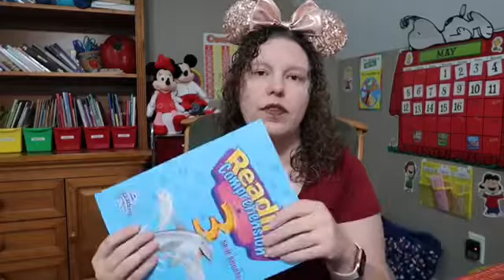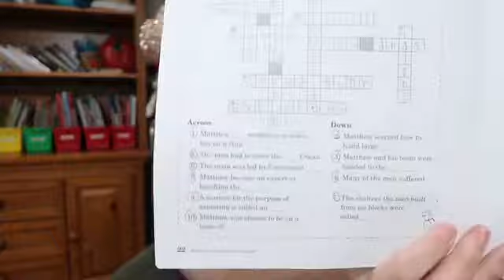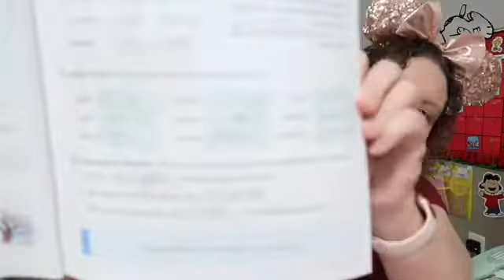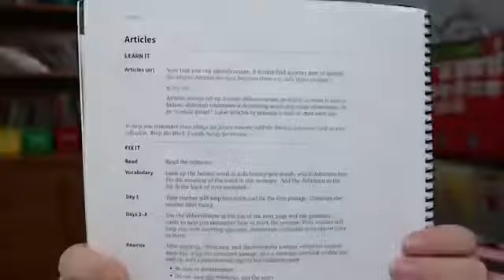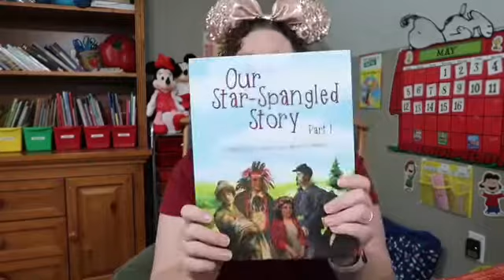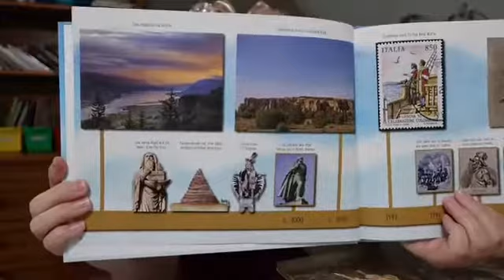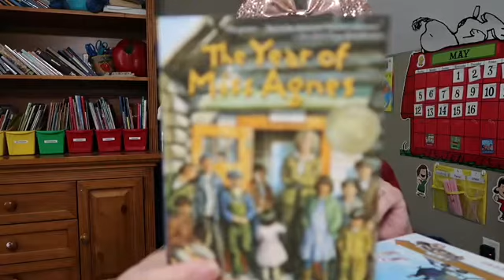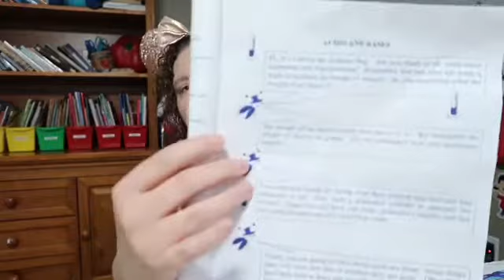3rd Grade Homeschool Curriculum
3rd Grade Homeschool Curriculum
Today I am sharing the 3rd grade homeschool curriculum materials we have used this year.
***CORRECTION: I said the science kit was 15 and it was actually kit 12.